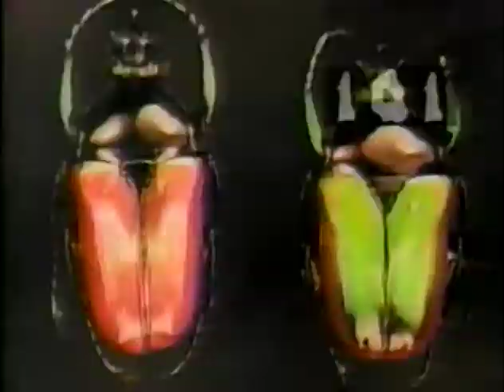Pixies - UMass + Planet of Sound + interview [1991]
[Stereo feed]  The band perform in a television studio, and endure a short interview.

Expanded line-up, with Eric Drew Feldman, of Captain Beefheart and his Magic Band, Pere Ubu, and PJ Harvey fame - amongst other production work he's had a hand in - helping out on keyboards.